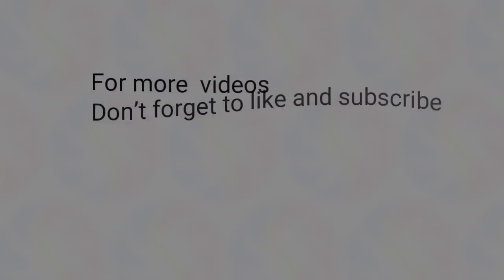1st Draw September 16, 2023 (Saturday) Result | Pampanga Draw and Angeles City Draw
Small Town Lottery Result for SunCove Corporation Pampanga and Lake Tahoe Angeles City 1st Draw Result, (Saturday) September 16,  2023 (STL)